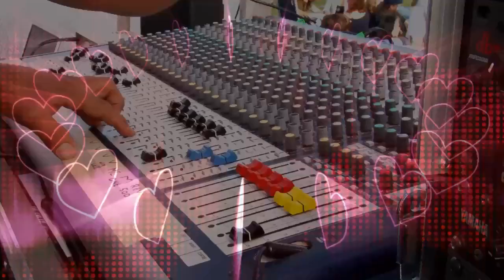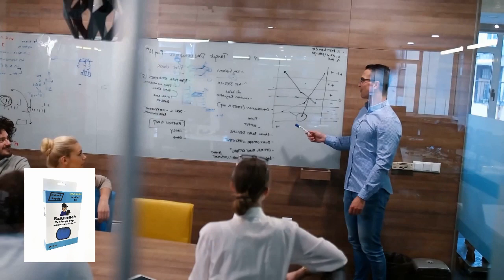Are You Ready and Willing? Ep. 45 | Easy Street Radio Show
Today Rob Talks About "Are You Ready and Willing"
Episode 45

Easy Street Radio Show Ball Caps:

Rangerrob Poopy Bags On Rolls & Fabric Dispenser:

Rangerrob Poopy Bags, Rolls Only Refills:

RangerRob Original Sheets: